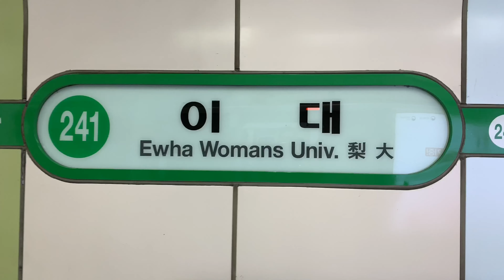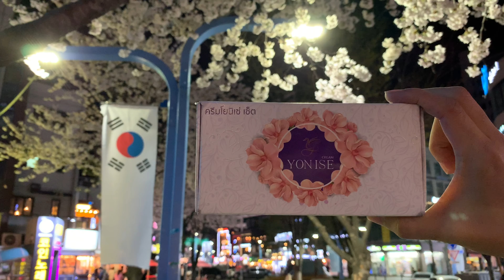Vlog One day with Yonise @Seoul Korea